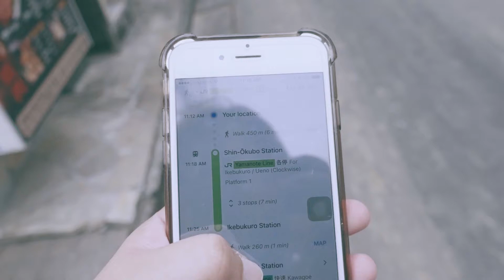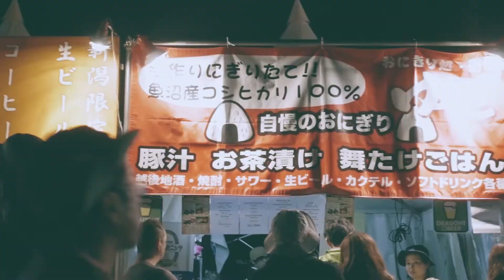Sights and Sounds of Fuji Rock Festival, Japan 2017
I want you to SEE and HEAR the sights and sounds of Fuji Rock Festival 2017 happened last July 27 - July 30, 2017.

Shot everything with a SonyRX100V